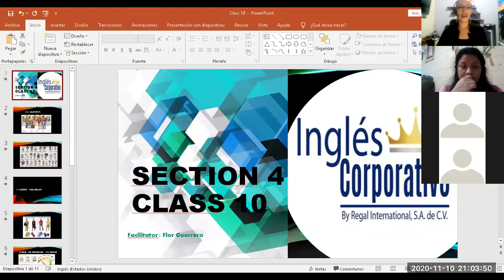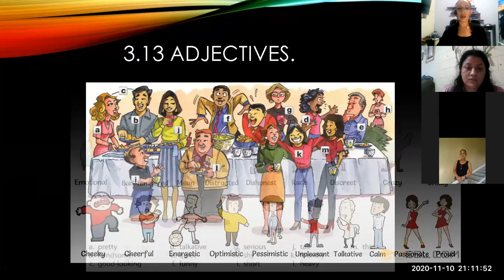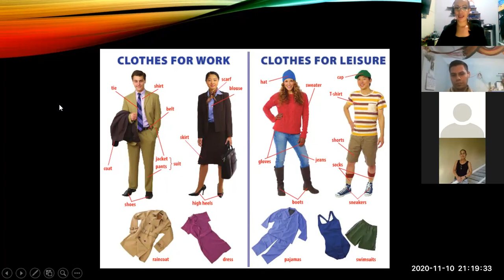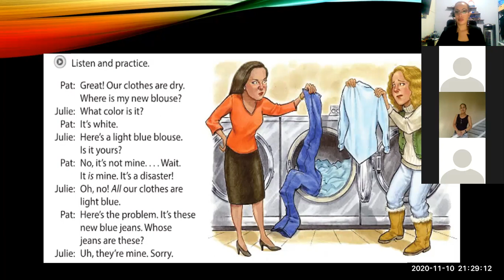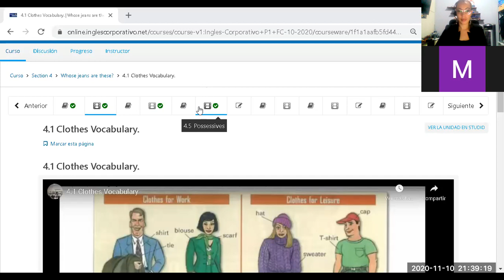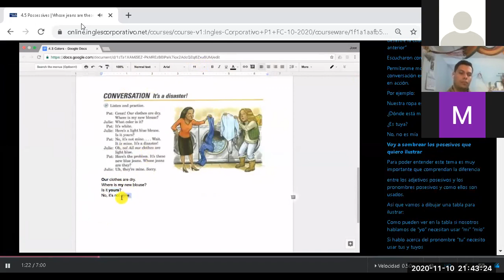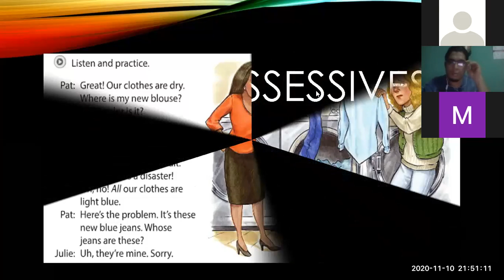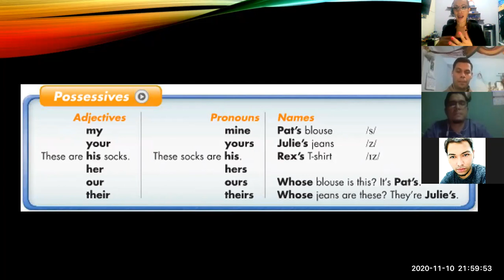Ingles Corporativo- Class 10 Colors and clothes